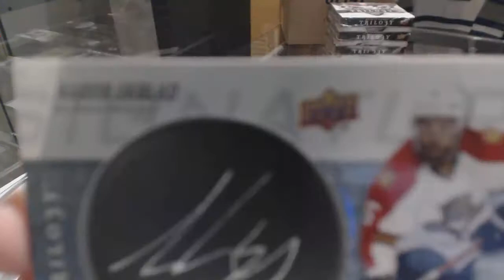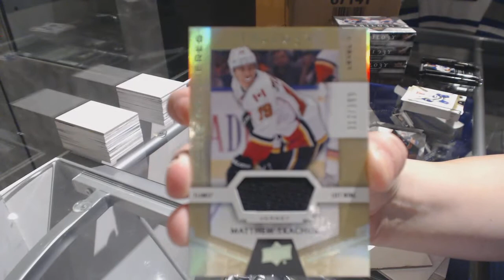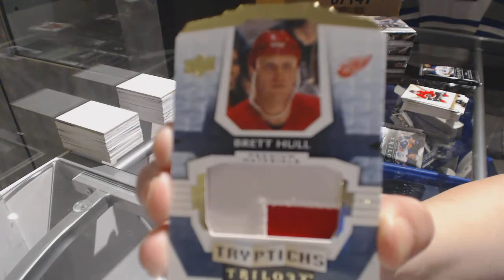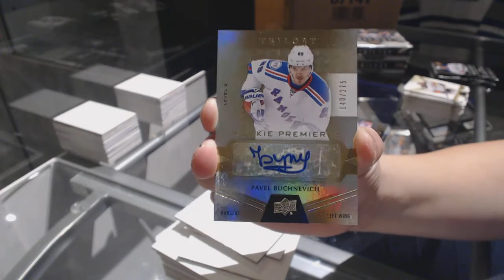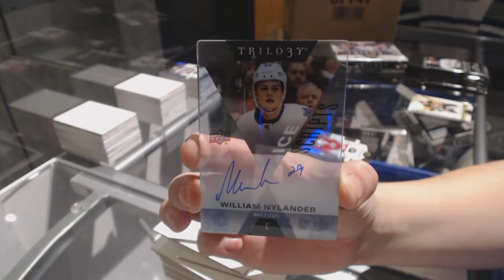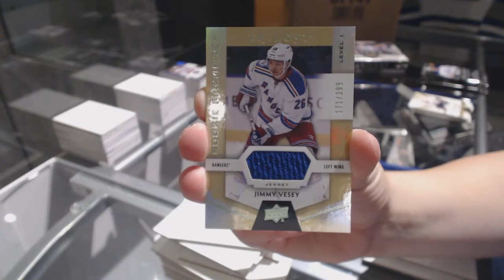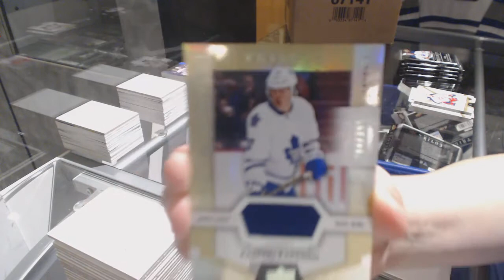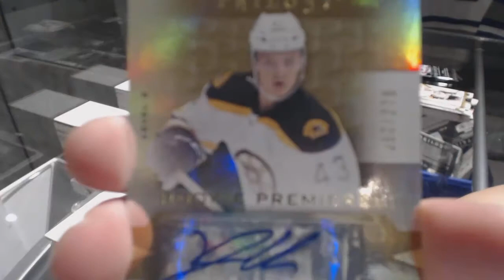16-17 UD Trilogy Hockey 5 Box Half Case Break - C&C GB #7784